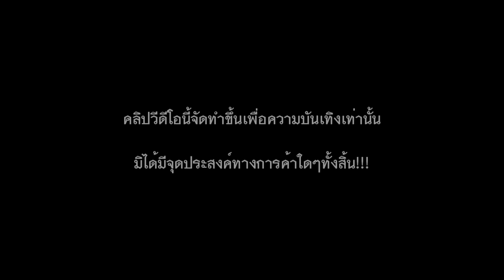ควันหลง!! You'll Never Lose Alone...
คุณจะไม่มีวันตกรอบอย่างเดียวดาย...

ควันหลงคาราบาวคัพ!! You'll Never Lose Alone...

โปรดรับชมเพื่อความบันเทิงนะจ๊ะ อย่าไปซีเรียส แค่หยิกๆหยอกๆกันเน้อ^^ เนื้อหาในคลิปเป็นเพียงเรื่องสมมติเท่านั้น!!!

มิได้มีเจตนาทางการค้าใดๆทั้งสิ้น!!!

ภาพยนตร์ต้นฉบับจากเรื่อง อาร์มาเก็ดดอน วันโลกาวินาศ (1998)

Special Thanks
Original Scene from : Armageddon (1998)

Music from Armageddon Ost.